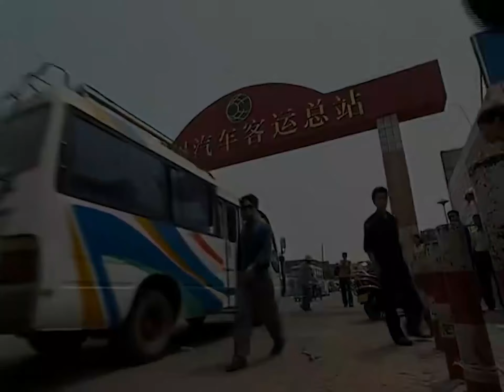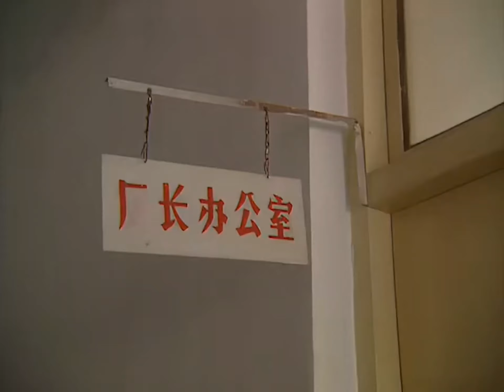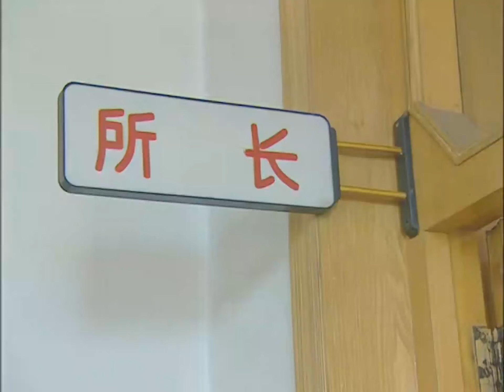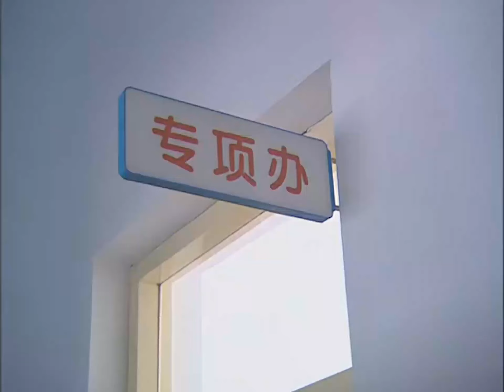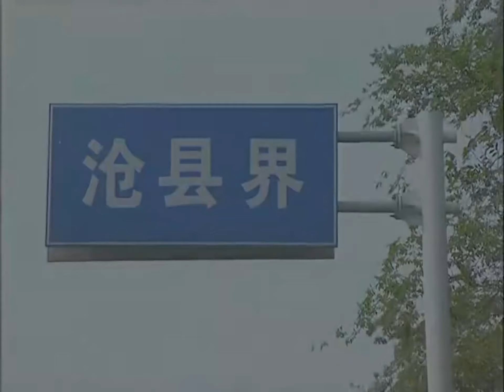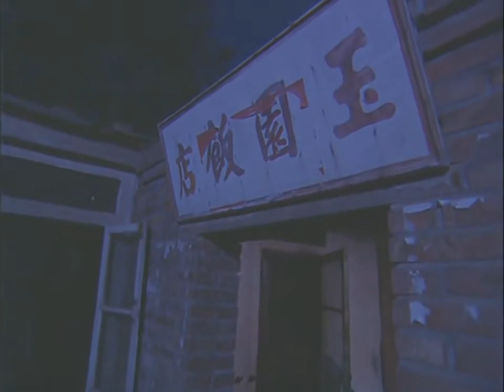Movie🔥真凶难逃：沧州1.27奸杀焚尸案 | 燕赵刑警 | 中国大案要案实录【捷成华视悬疑剧场】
导演: 易晓钟
主演: 张华 / 陈叔清 / 王刚 / 丁磊 / 洪平
类型: 警匪
制片国家/地区: 中国大陆
语言: 汉语普通话
集数: 15
单集片长: 118分钟

剧情简介：
　　《燕赵刑警》取材于河北省15个大案、要案，如“沧州运钞车抢劫案”、“12·7奸杀焚尸案”、“衡水100亿美元诈骗案”、“宣传部长妻子被杀案”、“广平车匪路霸案”、“秦皇岛跨国冰毒案”、“邢台系列绑架案”、“唐山灭门血案”等。该剧惊险、真实的风格，更深层次地挖掘了一些潜质东西，其讲述事件和塑造人物性格方面有更大突破。